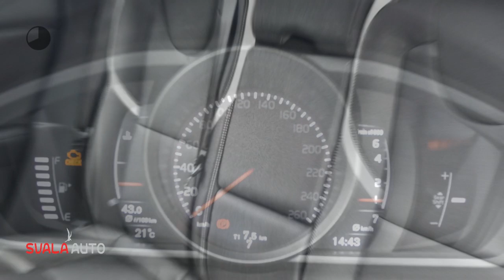Volvo V40 2.0 T3 | 152PK | Dynamic Edition | Volvo On Call